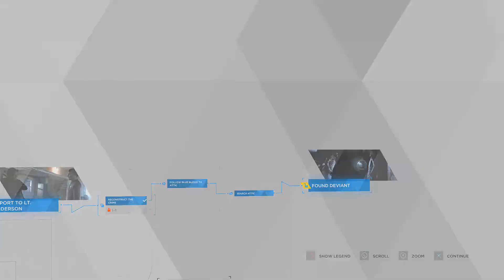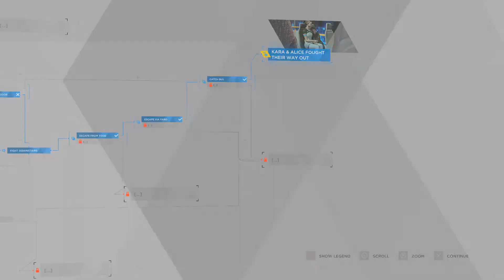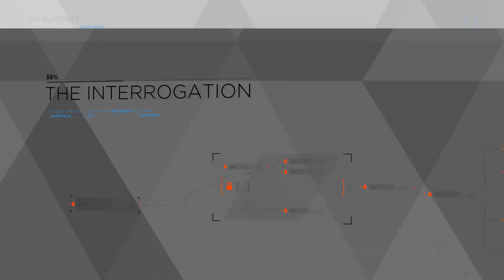Detroit Become Human Part 4: Solved This Case! (Gameplay Walkthrough)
The world of Detroit is filled with androids who want to just be accepted funny because the humans made them and actually dont treat them right.
This game is about 3 androids and the different choices you entail on the journey of becoming human

Peace!!!